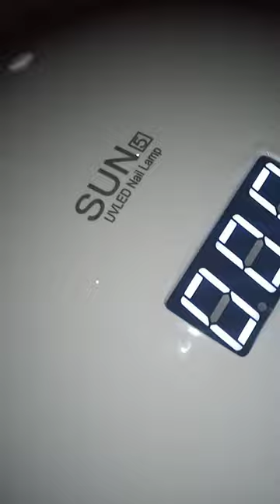Unboxing the nail dryer lamp ||SUN uv led nail lamp review